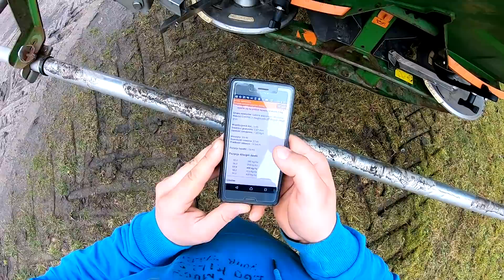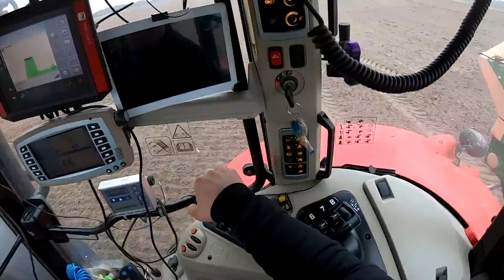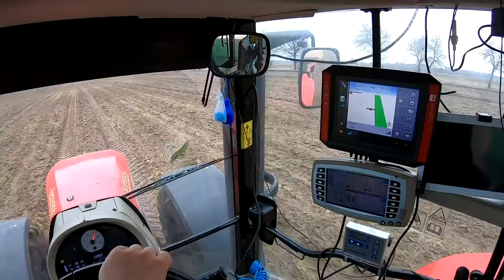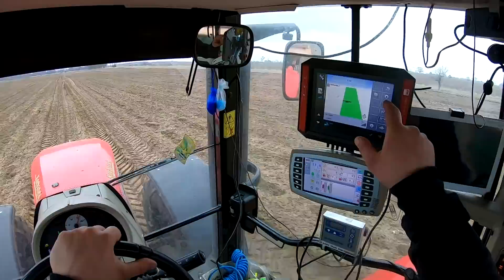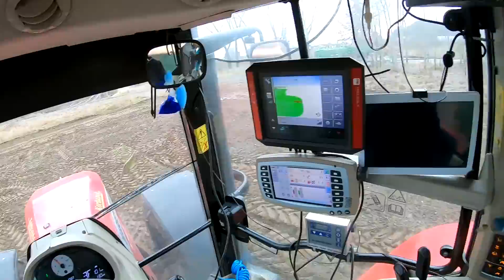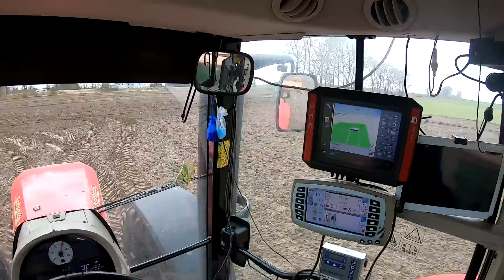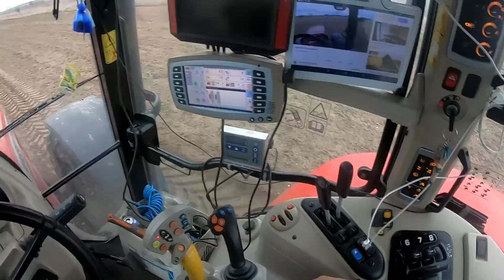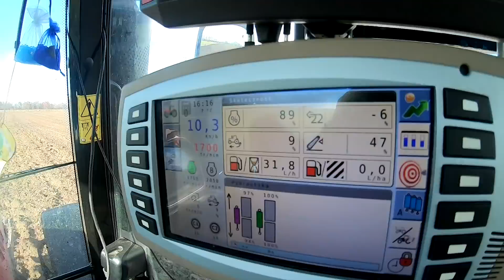W marcu jak w garncu/ Poranek Kojota/ Canwil z magnezem pod buraki/ uprawy zimowo-wiosenne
Siemanko!
Sorki że filmy wychodzą z opóźnieniem ale dużo roboty.
Dzięki za ogądanie!
Pozdro!